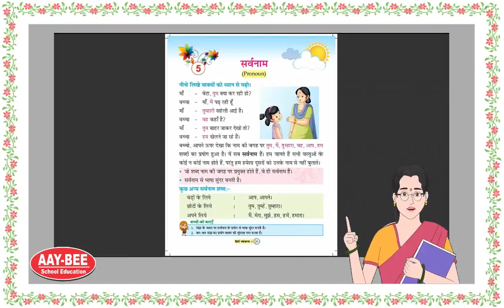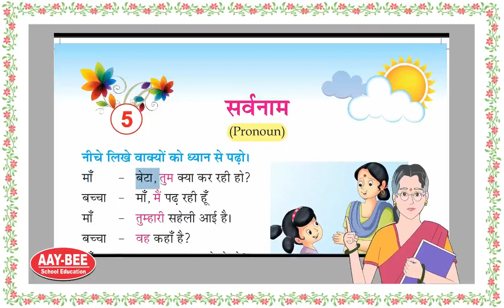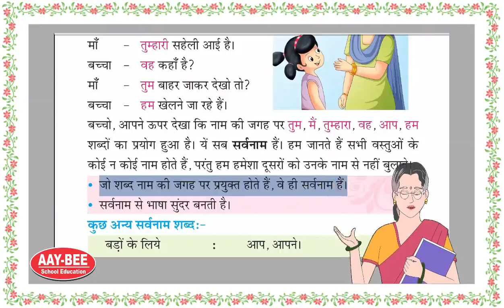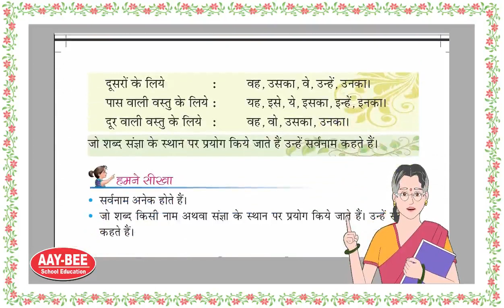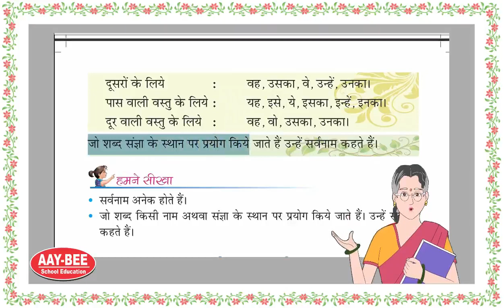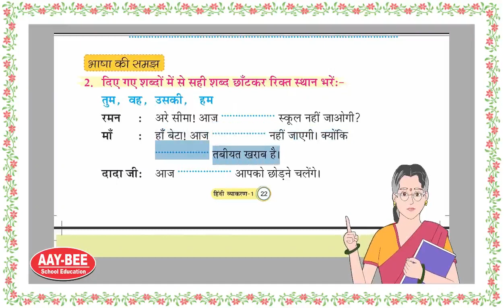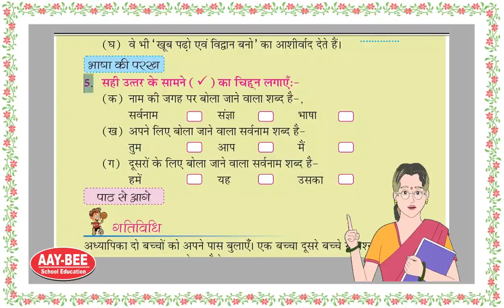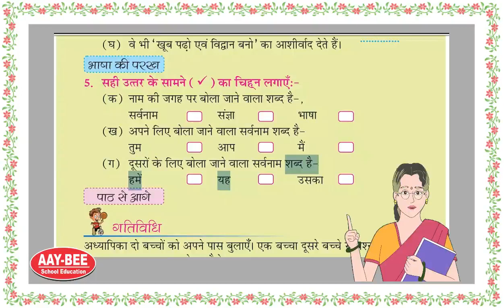class 1hindi viyakran chapter5